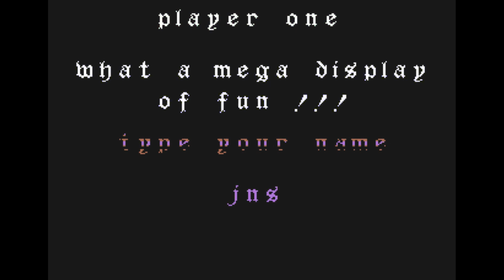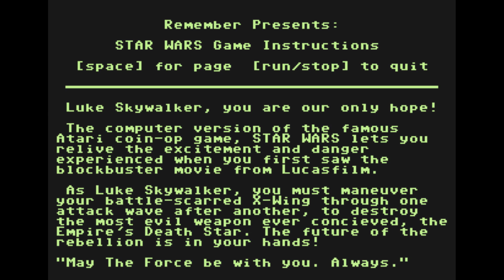Retro Gaming: Wizball & Star Wars (C64)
Unedited livestream recording from July 11, 2018.

Unfortunately, I cropped the capture a bit too much, so that parts of the screen in Wizball are cut off. :(